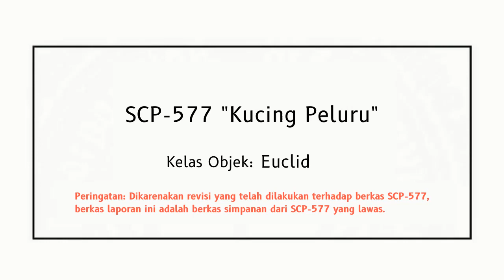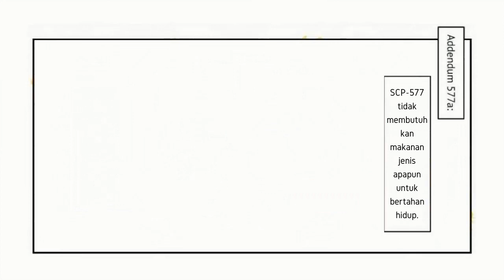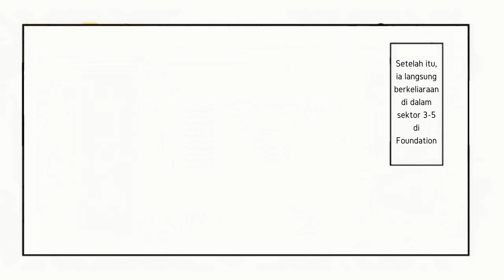Kucing Peluru Super - SCP-577 "Bullet Cat" (Komik SCP Oversimplified)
Dalam episode kali ini kita akan membahas sebuah kucing yang terbuat dari peluru dan memiliki kecepatan super, kok bisa? let's check it out!

== Perhatian! ==

== Music Used ==
Lukrembo - Rose

Kucing Peluru Super - SCP-577 "Bullet Cat" is based on SCP-577 "Bullet Cat" by Dr. Kondraki